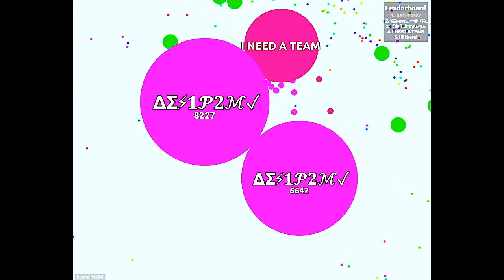Agar.io - Popsplit Montage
Hi guys in this video I show you a montage of me doing popsplits. :)

Skype: xxdylanmorganxx
Songs-
Say Hello to my Clocktower
Sneaky Ghosts